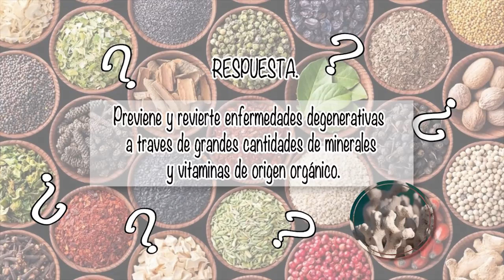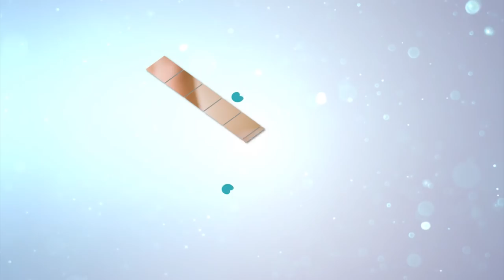NUTRIBELLA - TÉ TARAUMARA con Sinuhé Martínez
En tu programa NUTRIBELLA nuestro Asesor Herbolario te habla sobre: TÉ TARAUMARA